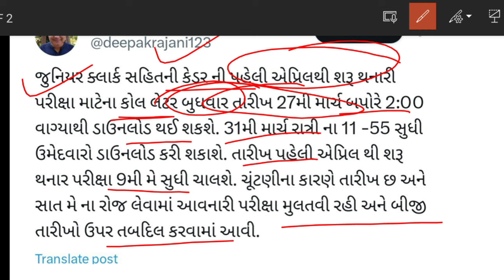LATEST UPDATE GSSSB Exam call letter declare || junior clerk call letter 2024 || કલાર્ક કોલ 2024